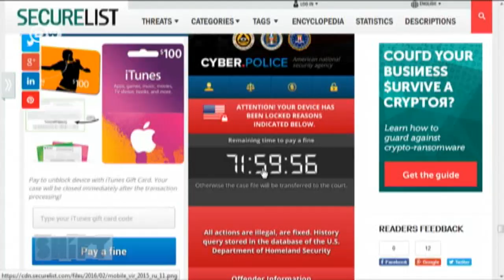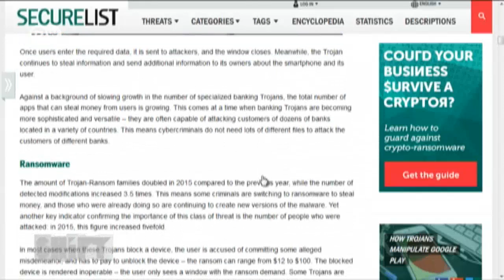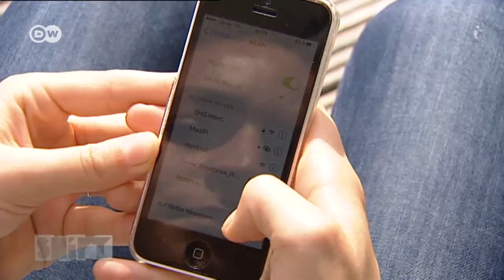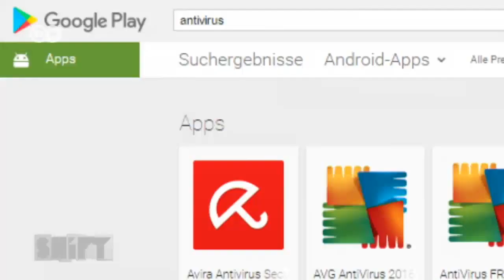Virus protection for smartphones | Shift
Smartphones are becoming the nerve centers of our lives. But many users give barely a thought to security for their mobile devices.